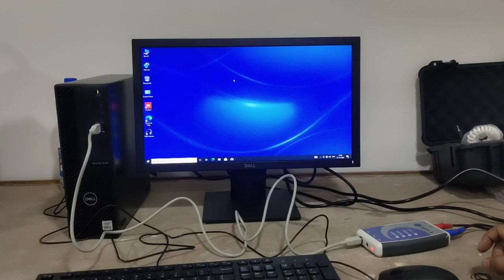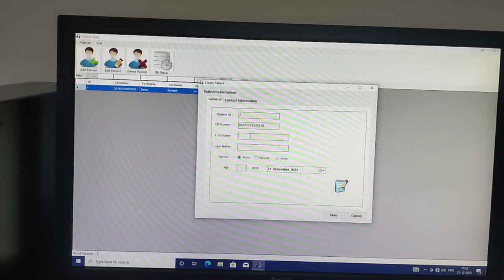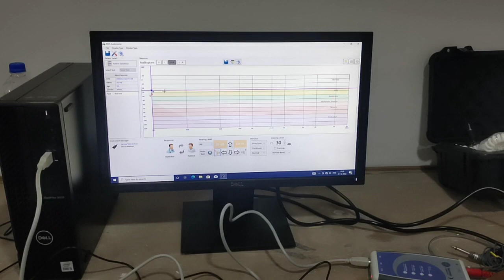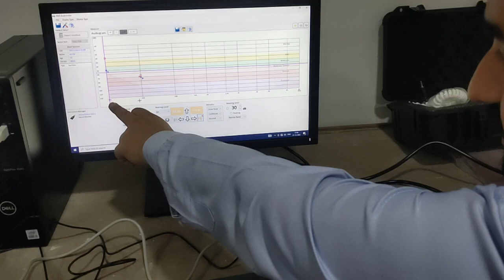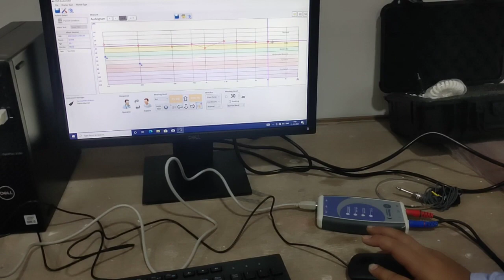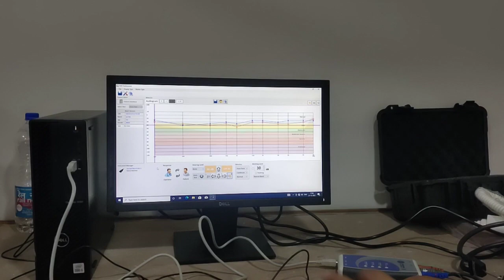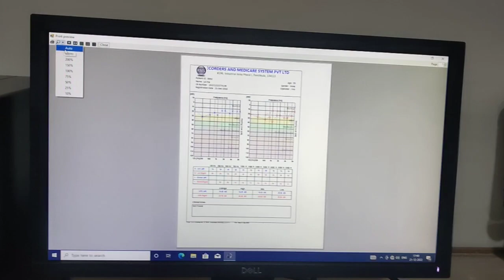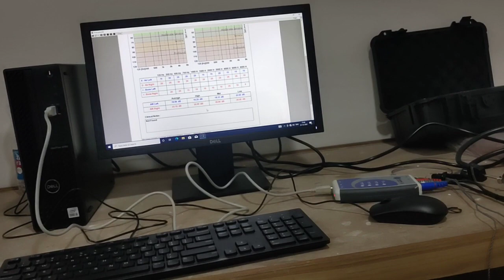Hermes PC RMS Audiometer demo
Demo of the new HermesPC Audiometer machine.

Apollo Sage Hospital Bhopal.

Audiometer is used to findout the hearing problems of outer part of the ear.

three part of the ear, i.e. inner, middle, outer.
so this machine is used for outer ear.

basic test of audiometer are
1 pure tone test
2 bone test
3 speech test
4 SiSi
5 ABLB
6 Tone decky
etc.
and all test perform with this machine.
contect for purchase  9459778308